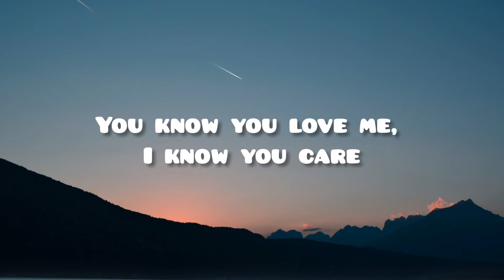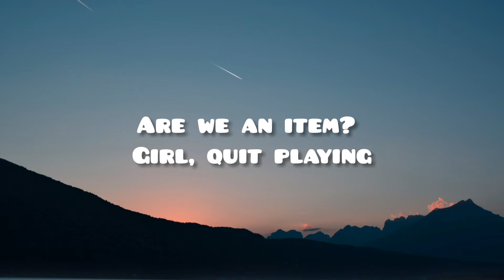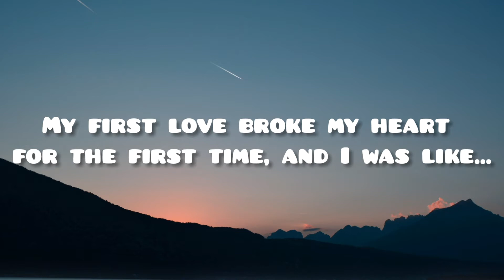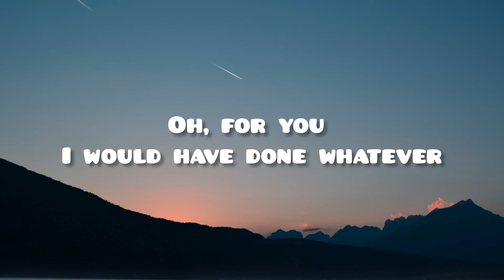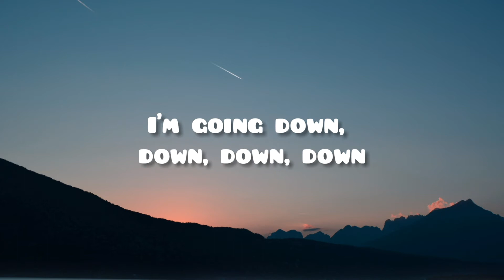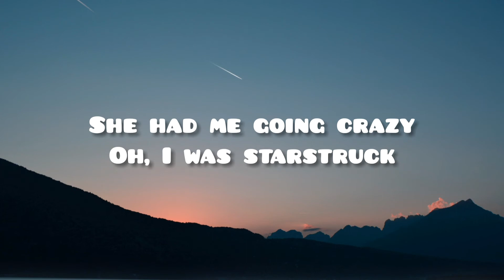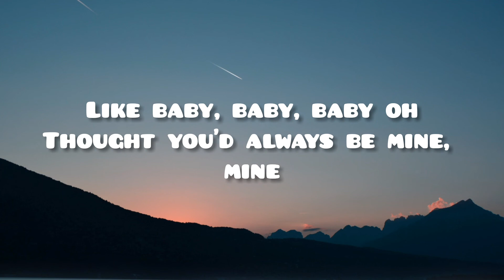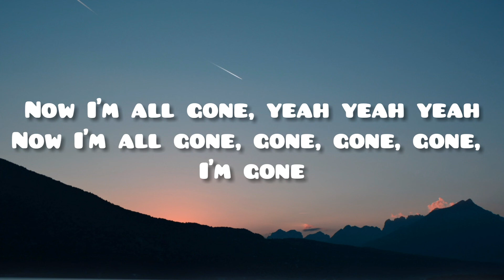Justin Bieber - Baby (Lyrics) feat. Ludacris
Lyrics Video for "Baby" by Justin Bieber feat. Ludacris